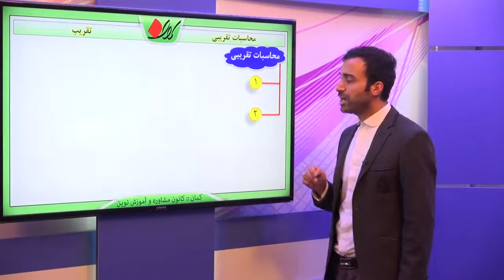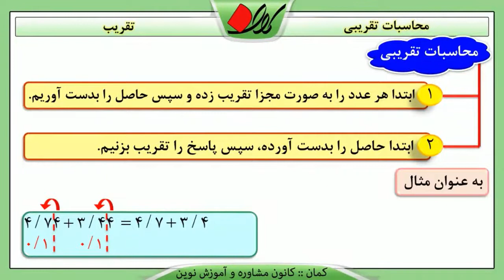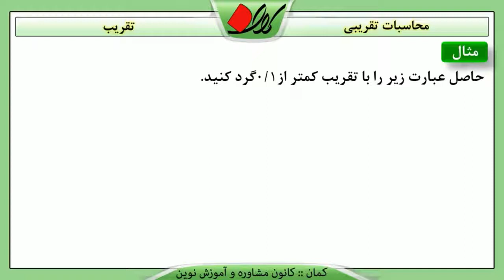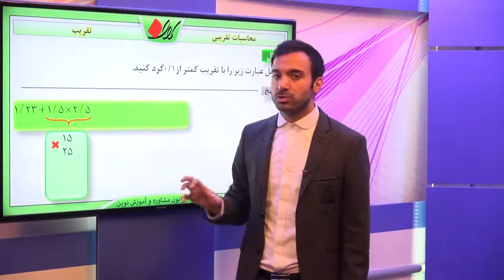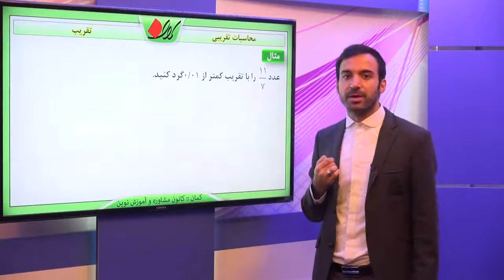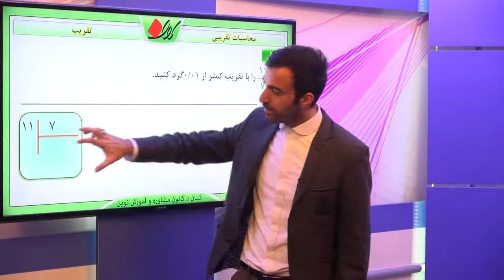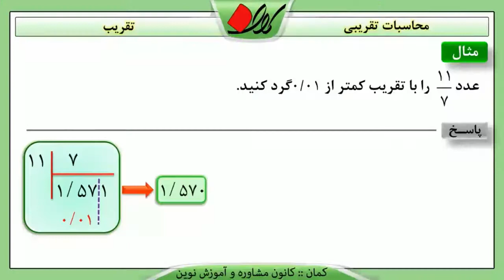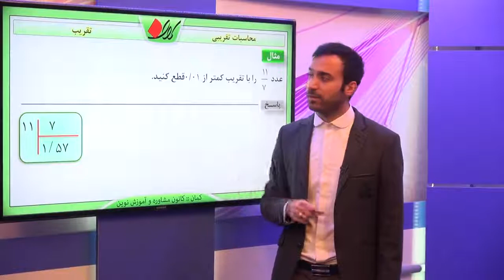ریاضی ششم فصل هفتم تقریب محاسبات تقریبی